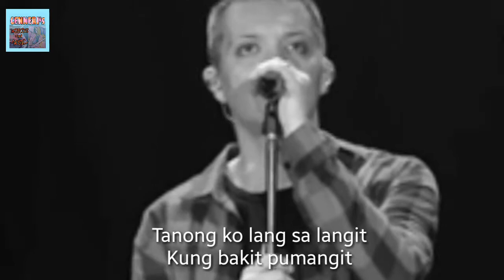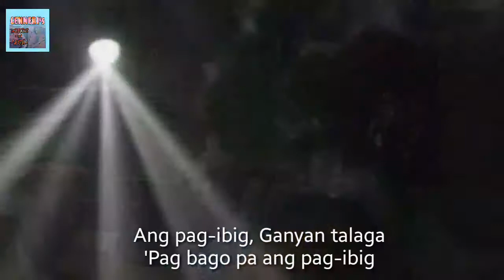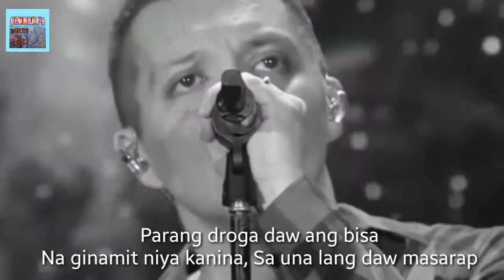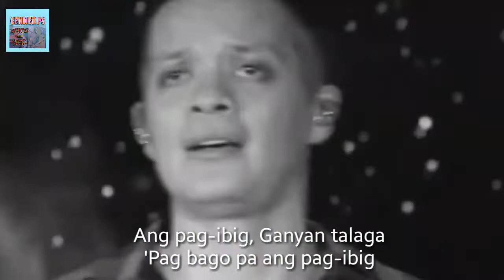MASAYA Song by BAMBOO -- COVER SONG -- JAMBAYAN SESSION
Hi i'm Cenneri's Words & Music. I love to make video such as travel vlogs, Music tutorial, Teaching how to.play instrument like guitar, Piano & Drums Bass guitar. Making Short film & comedy skit, Top 10 compilation, Song Composition & Cover  ,Live Jam session,  Free beats download and many more.

"Hindi sapat ang talino Dapat may talento"